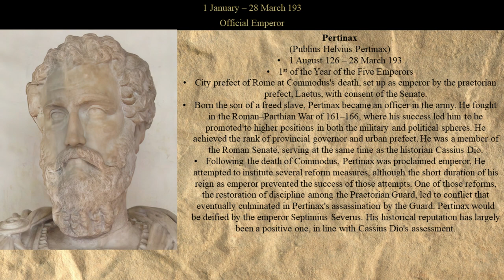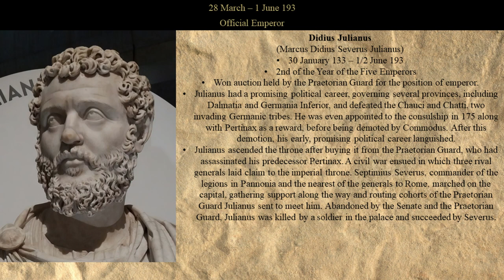TIMELINE OF THE YEAR OF THE 5 EMPERORS (WITH NARRATION)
Title in Thumbnail: TIMELINE OF THE YEAR OF THE FIVE EMPERORS (193)

Welcome to my video documenting the captivating timeline of the Year of the Five Emperors! Join me as I delve into the tumultuous period in Roman history when power shifted rapidly, leading to a succession of five emperors within a single year. In this video, I will provide a comprehensive overview of the events that unfolded during this gripping chapter. From the assassination of Emperor Pertinax to the chaotic power struggles that ensued, I will explore the rise and fall of each emperor who held the throne in quick succession. Witness the ambitious rise of Didius Julianus, the controversial reign of Septimius Severus, the brief but significant rule of Pescennius Niger, the formidable contender Clodius Albinus, and the eventual triumph of Septimius Severus as the last man standing. Our expert analysis will shed light on the political machinations, military conflicts, and complex alliances that shaped this pivotal period in Roman history. Discover the fascinating personalities, motivations, and legacies of these five emperors as I unravel their interconnected stories. Whether you're a history enthusiast, a Roman empire aficionado, or simply curious about this intriguing chapter, this video offers an engaging narrative that brings the Year of the Five Emperors to life. Join me on this captivating journey through time as we explore one of the most dramatic periods in ancient Rome.